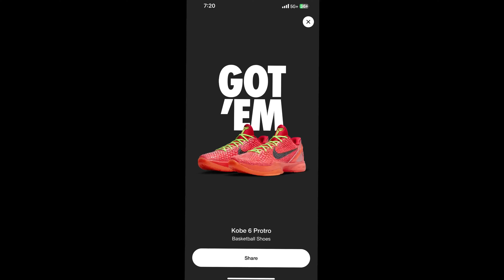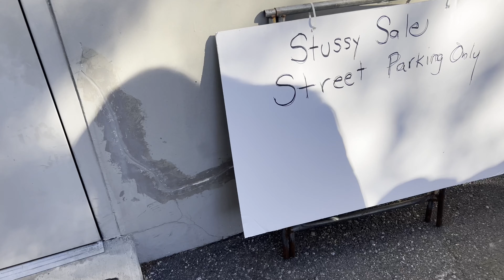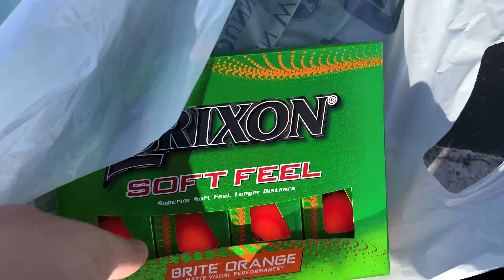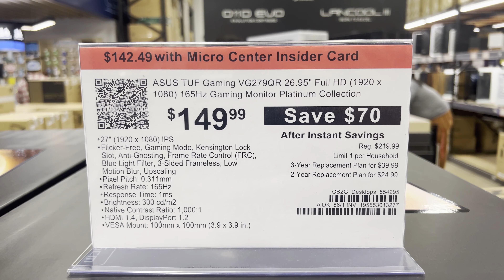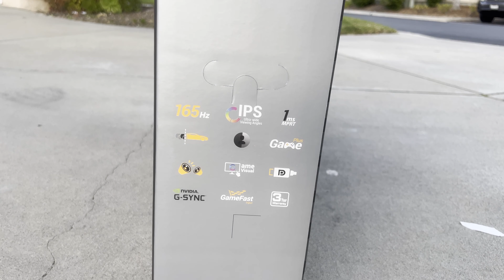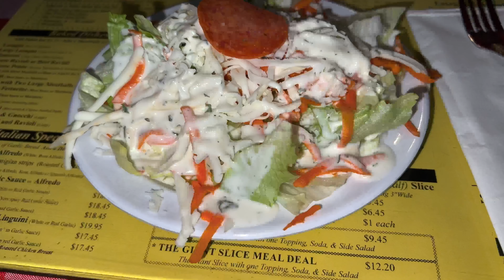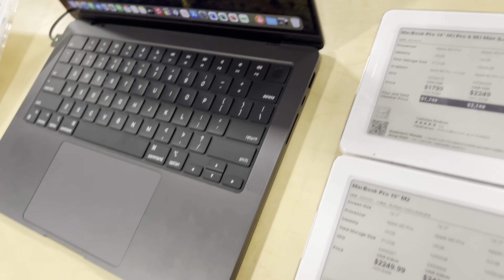VLOGMAS EP: lost count tbh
🤪 Follow Me 🤪

 / justin_robel

 / leboratory

NEXT EPISODE OTW EDITING IT RN